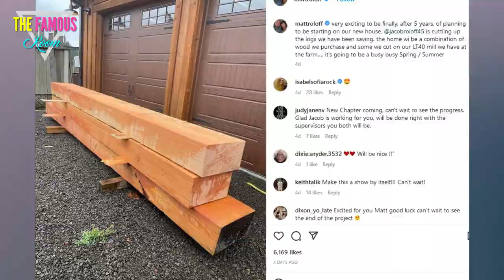Matt Roloff's Latest Post: Big Changes Coming to Roloff Farms! - Little People, Big World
Matt Roloff, one of the stars of the reality TV show "Little People, Big World," has shared an update on the construction of his new house on Roloff Farms. Matt posted a photo of the house on his Instagram account, showing the progress made since the last update.

The new house has been a long time in the making, and Matt has been documenting the construction process on social media. The house is being built on the same property as the family's pumpkin patch and is set to be the new home for Matt and his girlfriend, Caryn Chandler.

The photo that Matt shared on Instagram shows the house's exterior, which appears to be nearly complete. The house is a two-story structure with a wraparound porch and plenty of windows to let in natural light.

Matt has been excited about the new house and has shared updates on its progress with his fans. He has also talked about his plans for the future of Roloff Farms, which include expanding the pumpkin patch and adding new attractions for visitors.

Fans of "Little People, Big World" are excited to see the new house and can't wait to see what other changes are in store for Roloff Farms.